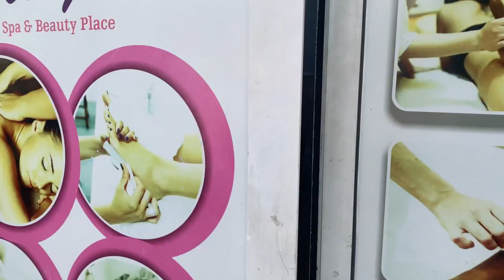MAINTENANCE | SELF CARE VLOG, dermaplaning facial,body massage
Hey fam!

It’s maintenance vlog day and your baby girl decided to pamper herself. I’ll be sharing my derma-planning  and massage experience .